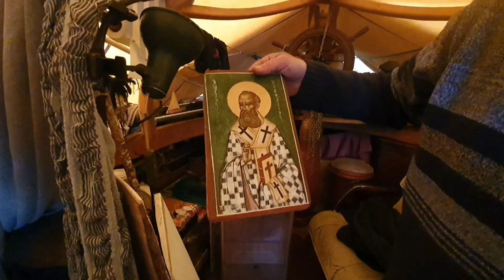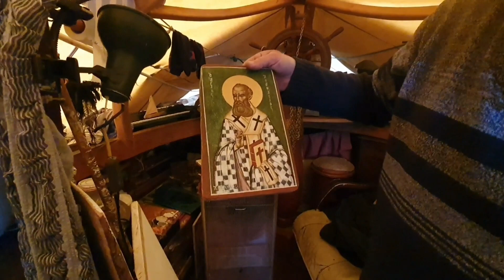Život na Korfu - návštěva malíře ikon Thanasise (titulky) - Life in Corfu - (with subtitles)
Thanasis žije na dřevěné lodi, kde maluje své ikony a filozofuje o životě při pití vína, pokuřování tabáku a hraní na loutnu...
Pokud se vám titulky nezobrazí, je třeba je zapnout v dolní části videa po pravé straně.

Thanasis lives on a wooden boat, where he paints his icons, philosophizes about life while drinking wine, smoking tobacco, and playing the lute